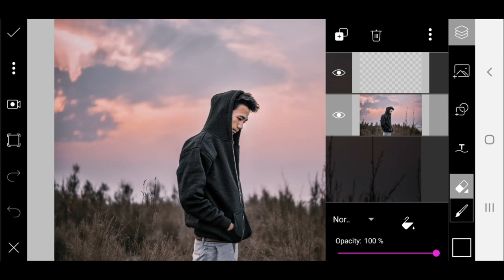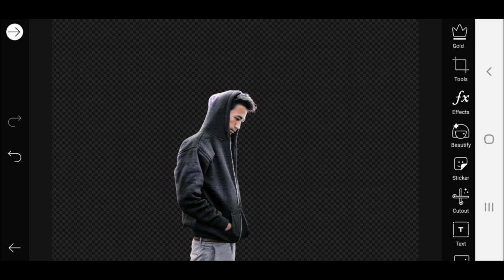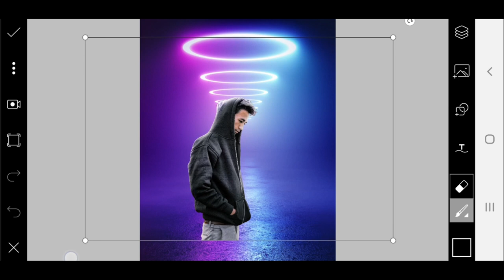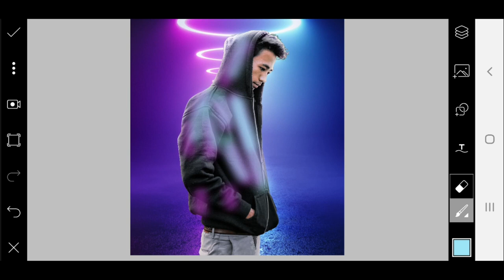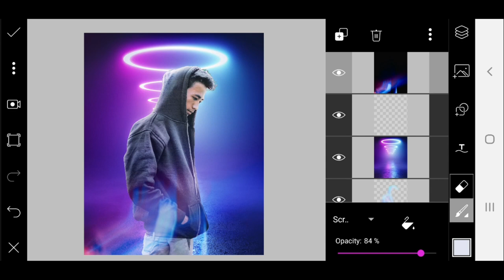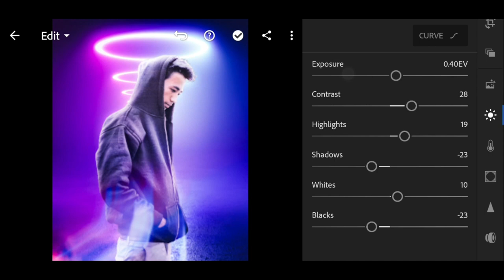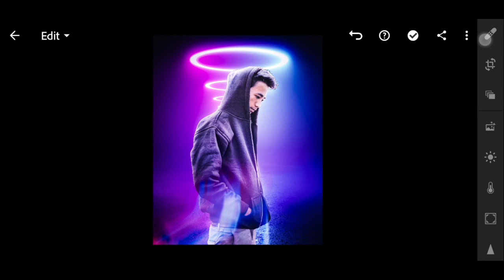Neon Ring Light Manipulation Photo Editing For Tiktok Lovers | PicsArt Creative Manipulation Editing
🚫ignore these ⬇️ ⬇️ ⬇️

PicsArt Manipulation

Glowing Social Media Icon

PicsArt Editing

PicsArt Ring Light Effect

Ring Light Photo Editing Tricks

Riyaz.14 Photo Editing Secret

instagram viral tiktok led ring light photo editing in picsart

neon glowing effect

icon glowing effect in picsart

photshop editing

new editing

ring light effect

new effective editing

tiktok editing

Instagram editing

neon ring light effect

manipulation editing tutorial in photoshop

picsart editing

picsart

picsart edit

picsart manipulation

photo manipulation picsart

edit picsart

pics art

glowing social media icons picsart

editing picsart

# picsart

photoshop picsart

manipulation picsart

picsart photoshop

glowing social media icons photoshop

light effect picsart

neon effect photoshop action

neon glow effect picsart

photoshop glow effect around person

photoshop glowing icon

sporsho art

Social Media, Icon Glow

Glowing Instagram Icon

Glowing Effect Photoshop CC 2020

Creative Manipulation

Advanced Photo Manipulation

picsart photo editing tutorial hindi urdu

picsart glowing icon